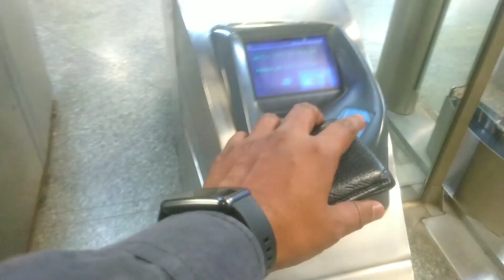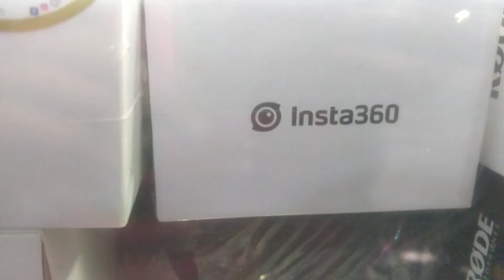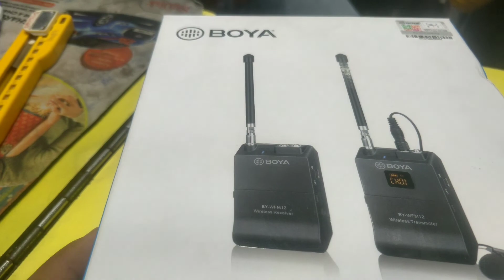Chandni chowk Delhi | Mr Engineer | Er Nasir Official | Ramadan Mubarak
Hello guys me hoon Nasir aur apka suwagat hai mere aaj ke vlog me me apko is vlog me Chandni chowk dehli ki Market dikhaongo aur camera market bhi

Jama Masjid Delhi | Chandni chowk Delhi | Mr Engineer | Er Nasir Official | Ramadan Mubarak